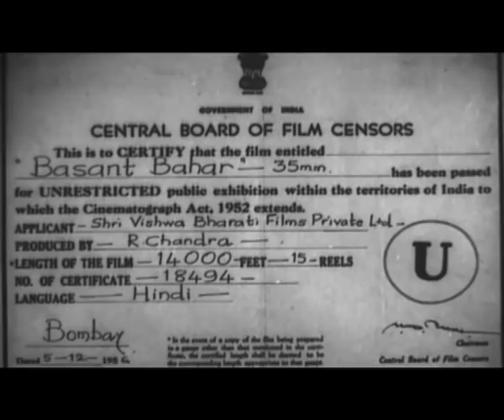Basant Bahar (1956) | Full Hindi Movie | Bharat Bhushan, Nimmi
Plot Theme::
The only son of the Royal Astrologer, Narsin (Om Prakash) namely Gopal (Bharat Bhushan) is not interested in astrology but in music and songs, much to the dismay of Narsin. Gopal's talents are well-known and he could become the Emperor's Chief Musician if he wins in the contest. His rivals live next door, and in order to win the approval of the emperor (Chandrashekhar), they poison Gopal's drink, and Gopal loses his voice completely. His mom (Leela Chitnis) is sorry at the loss of his voice. A young dancing girl, Gopi (Nimmi) takes interest in Gopal, and through her help and a hard knock on the head, he recovers his voice. But Gopal's challenges are far from over, and he will be called upon to prove his worth, as well as his association with Gopi.

Songs::
- Badi Der Bhai (Mohammed Rafi)
- Sur Na Saje (Manna Dey, Shailendra Singh)
- Bhay Banjana (Manna Dey, Shailendra Singh)
- Ja Ja Re Ja Balama (Lata Mangeshkar, Shailendra Singh)
- Duniya Na Bhaye (Mohammed Rafi)
- Kar Gaya Re (Asha Bhosle, Lata Mangeshkar)
- Main Piya Teri (Lata Mangeshkar)
- Nain Mile Chain Kahan (Lata Mangeshkar, Manna Dey)